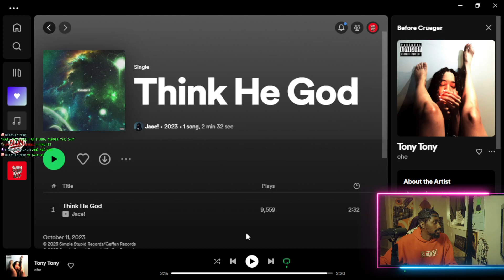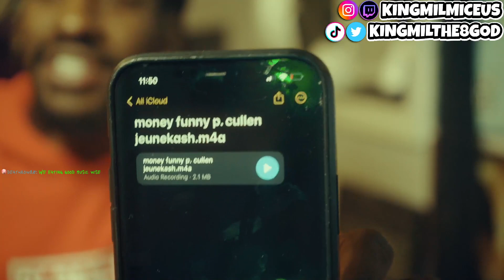The 8 God Reacts to: Jace! - Think He God